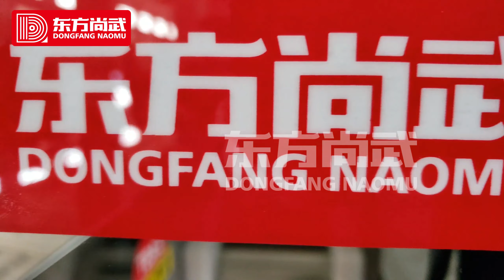220 Fried Instant Noodle Production Line-220型油炸方便面生产线视频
40 years instant noodle machines manufacturer; Exported to more than 40 countries and regions.

This video is about fried instant noodle production line. It's production capacity is 40,000 packages/8 hours.

Our production line is equipped with sophisticated equipment, high automation, strong maneuverability and low energy consumption.

We have  :
Non-fried & fried instant noodle production capacity: 40,000pcs (60g) 60,000pcs (60g) 80,000 pcs (60g) 120,000 pcs (60g) 160,000 pcs (70g)  200,000 pcs (70g)  230,000 pcs (70g) 250,000 pcs (80g) 300,000 pcs (80g) 350,000 pcs (80g)

Stick noodle production capacity: 4T、6T、7T、9T、11T、13T、15T（per 8 hours）

Fresh noodle production capacity:4T、5T、6T、7T、10T（per 8 hours）

Dumpling wrapper production capacity：2T、2.5T、3.5T、5T（per 8 hours）

Wonton wrapper production capacity：3T、4T、5T、7T（per 8 hours）